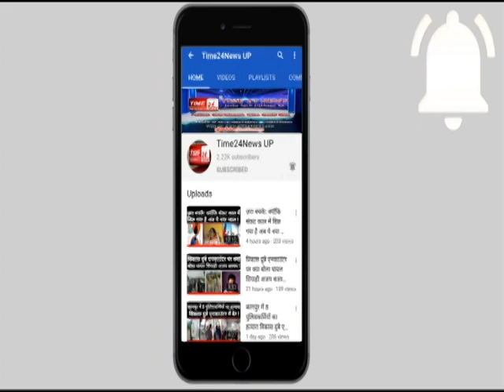बुलंदशहर में सीमेंट कंपनी का प्रोग्राम, बाइक समेत लाखों के उपहार बांटे। जानिए बड़ी वज़ह?